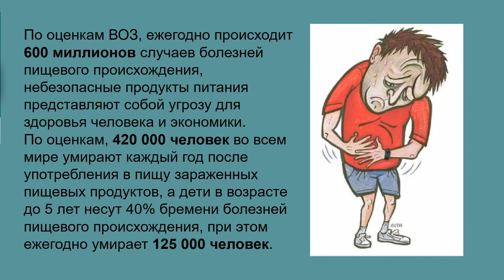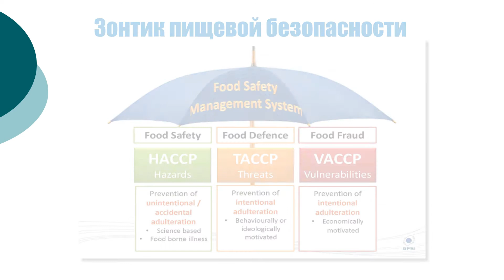Всесвітній день безпеки харчових продуктів | World Food Safety Day 2021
• Проведення Всесвітнього дня безпеки харчових продуктiв 7 червня 2021 року покликане привернути увагу і спонукати до дій, щоб допомогти запобігти, виявити і управляти ризиками харчового походження, сприяючи продовольчій безпеці, здоров'ю людини, економічному процвітанню, сільському господарству, доступу на ринки, туризму і сталому розвитку.
• Проведение Всемирного дня безопасности пищевых продуктов 7 июня 2021 года призвано привлечь внимание и побудить к действиям, чтобы помочь предотвратить, выявить и управлять рисками пищевого происхождения, способствуя продовольственной безопасности, здоровью человека, экономическому процветанию, сельскому хозяйству, доступу на рынки, туризму и устойчивому развитию.